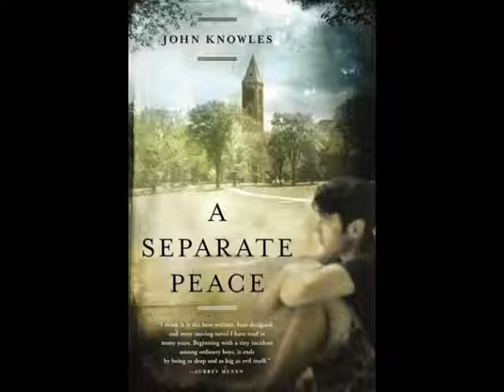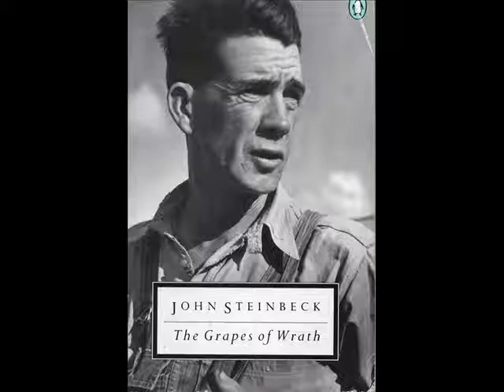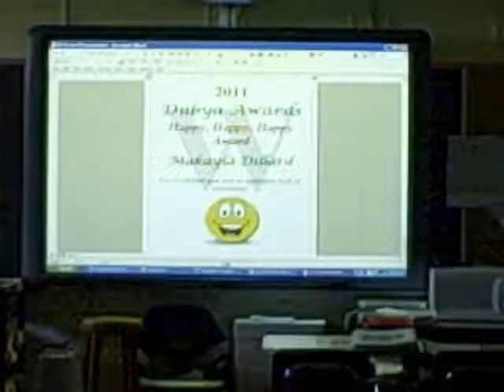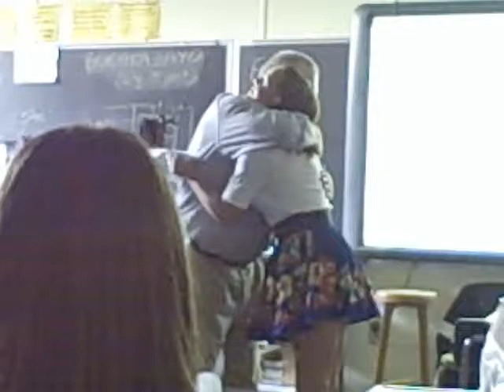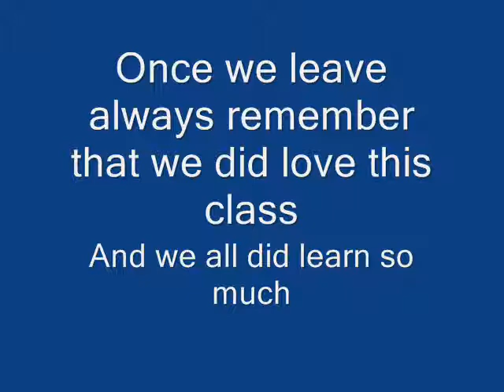Mr. Feece Tribute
A good bye video to our english teacher Mr. Feece